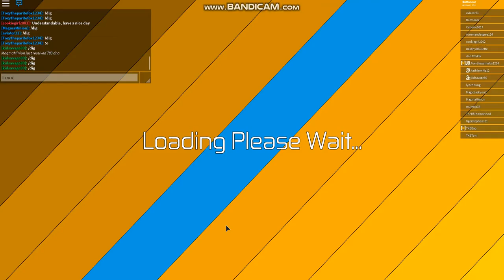Making people think you can dig in Dinosaur Simulator Pt.2 (Dinosaur Simulator - Roblox)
In this video you get to see my friends and I trolling people and making them think you can dig in DS. Sorry for no outro, these to videos were weird to make.